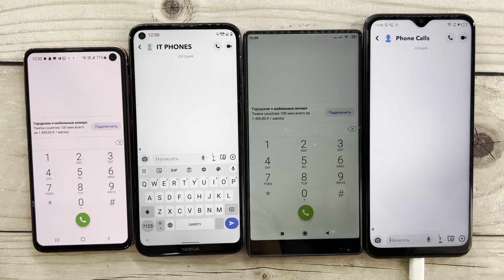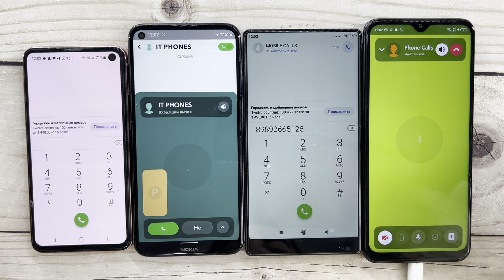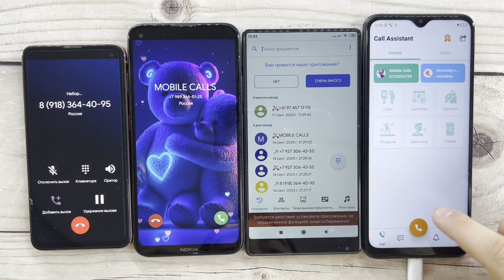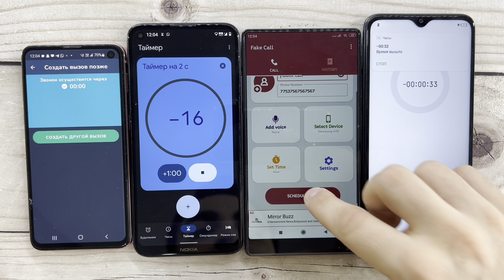Viber, Snapchat, Fake, Real, Timer Calls Galaxy S10e, Nokia 5.4, XIAOMI MIX, Infinix X689F